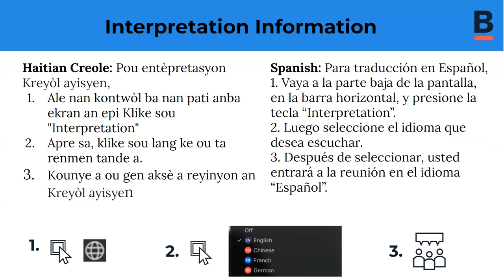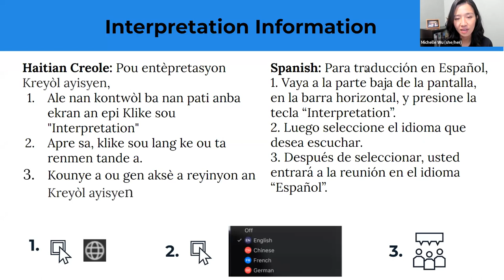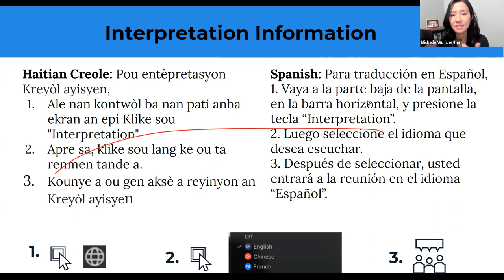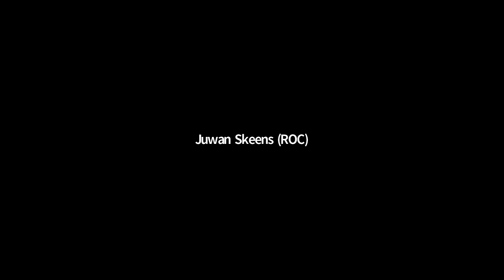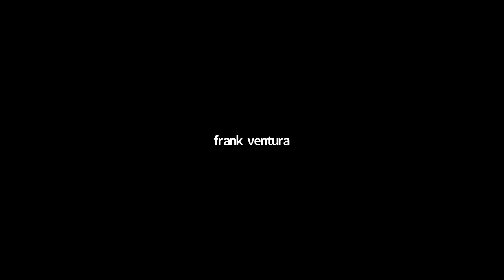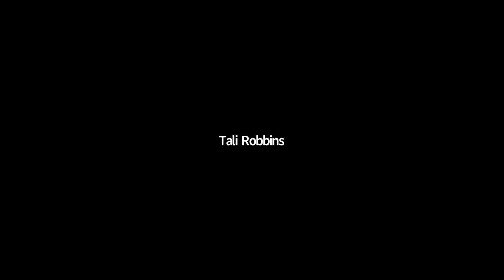Boston Police Department Commissioner Search Committee: Community Forum - 1/20/2022